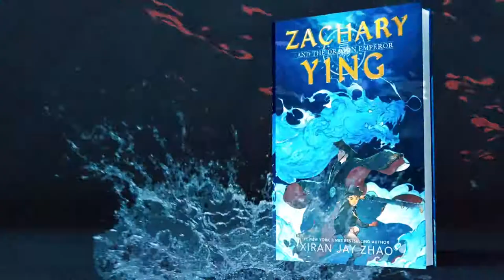Zachary Ying and the Dragon Emperor by Xiran Jay Zhao | Book Trailer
From #1 New York Times bestselling author Xiran Jay Zhao comes the first book in an action-packed series following a young hero who must journey into a world where Chinese myth and history collide. Perfect for fans of Percy Jackson, Amari and the Night Brothers, and Yu-Gi-Oh!